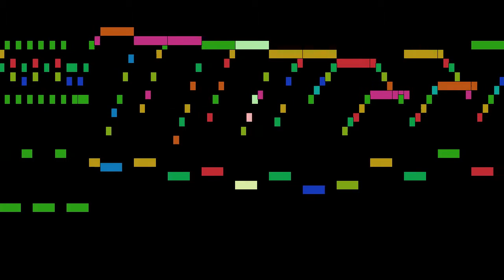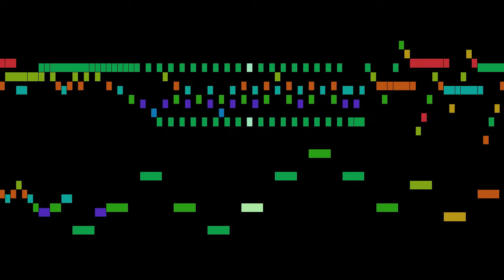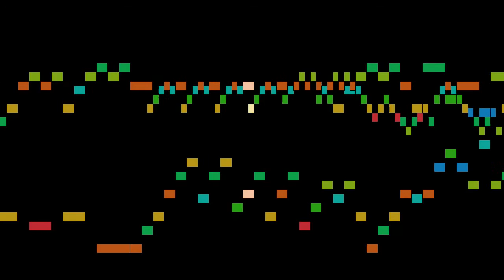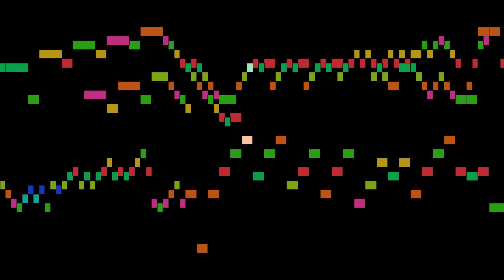Bach - Allegro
An animated score of "Allegro", from Brandenburg Concerto No.6 in B-flat major, BWV 1051, by Bach.